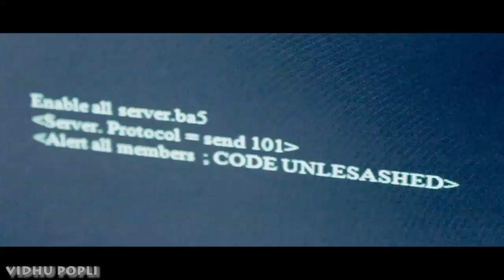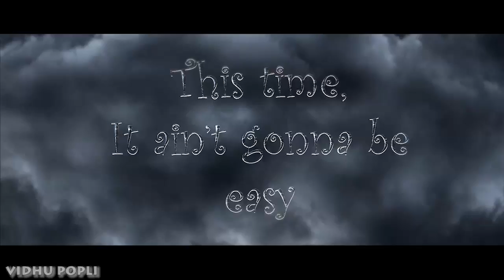CODE 2011 Intro video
CODE is an annual computer tech symposium held at our school, Apeejay Noida. Students from all over the Delhi and NCR come an try to complete the challenges of the CODE.
The above is the introductory trailer for CODE 2011.

Hope you like it. The video is already a viral on his Facebook.

The background score in the above video has not been composed by him.